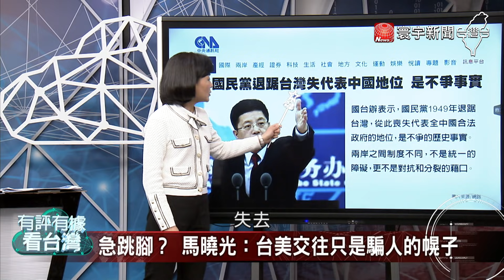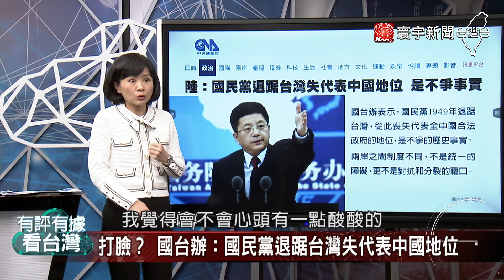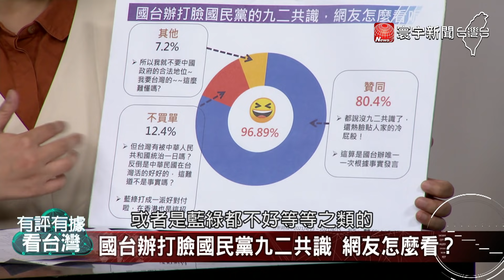P3 中國打臉九二共識 國民黨進退維谷？｜有評有據看台灣 20210416